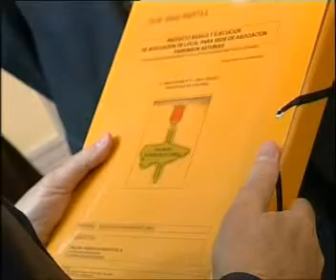El Ilmo. Alcalde recibe el Tulipán de Oro. Asociación Parkinson Asturias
27/04/07 El Ilmo. Alcalde recibe el Tulipán de Oro. Asociación Parkinson Asturias